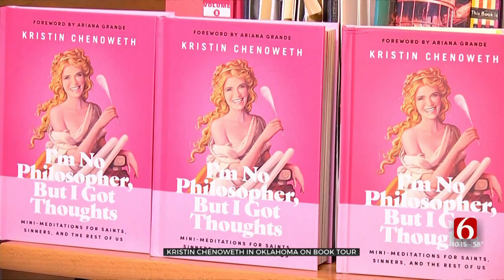Kristin Chenoweth In Oklahoma On Book Tour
Broken Arrow native Kristin Chenoweth is back in Oklahoma to promote her new book.